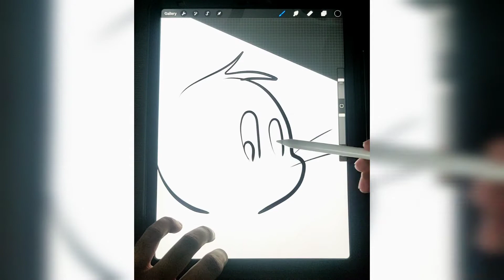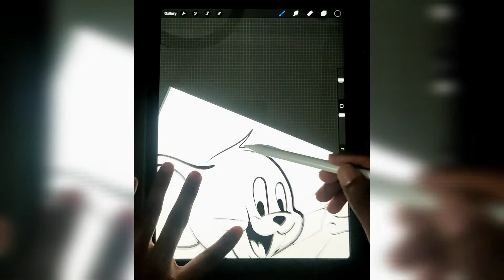Digital illustration of Jerry | Easy Drawing | Procreate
EASY DRAWING |